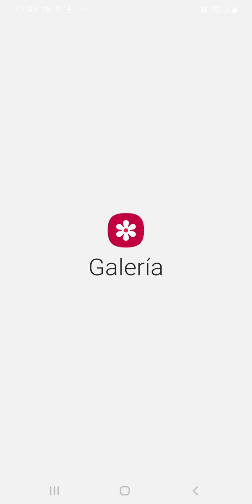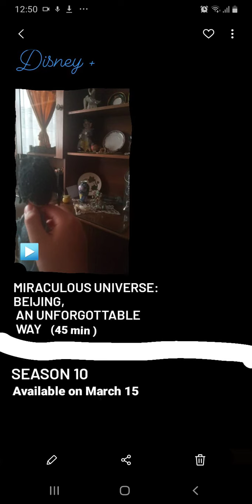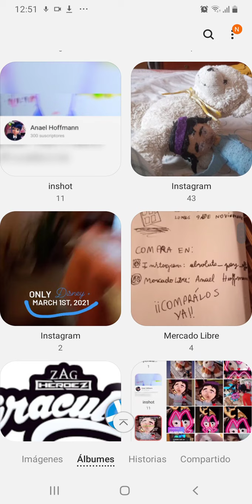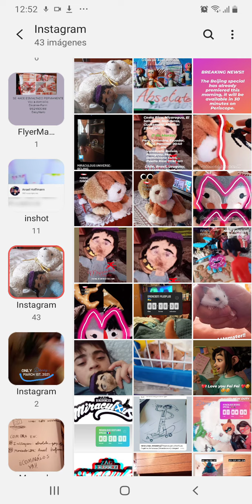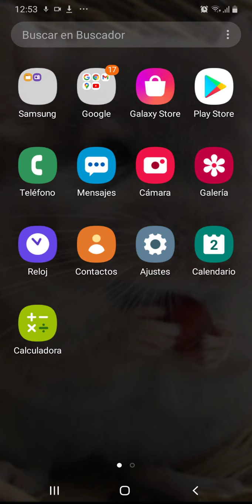CROSSOVER!! | Análisis del especial de Pekín!!| 🐞Miraculous Toys Temporada 10🐞